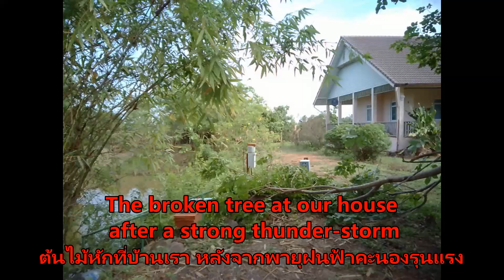The thunderstorm left John and Susi’s house with a broken tree.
The thunderstorm left John and Susi’s house with a broken tree. Its branches scattered across the yard, creating a mess. They’ll need to clear it soon to prevent further damage.
 พายุฝนฟ้าคะนองทำให้บ้านของจอห์นและซูซิมีต้นไม้หัก กิ่งก้านกระจายทั่วสนาม ทำให้เกิดความระเกะระกะ พวกเขาต้องจัดการเคลียร์เร็วๆ นี้เพื่อป้องกันความเสียหายเพิ่มเติม